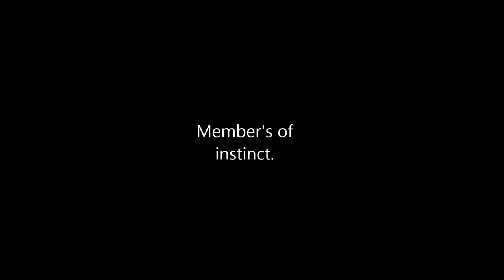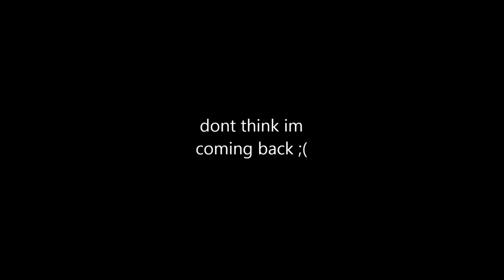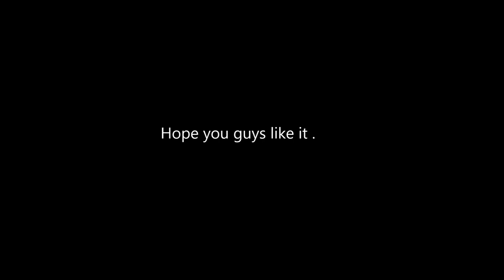shine99 good bye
was thinking about making more vids , but there is a lot of problems going on with guild , and the owner. He jailed me lmao,cuz i said i was gonna try out terra.Didnt expected that the owner will take so serious lol. See u  all later Instinct 3